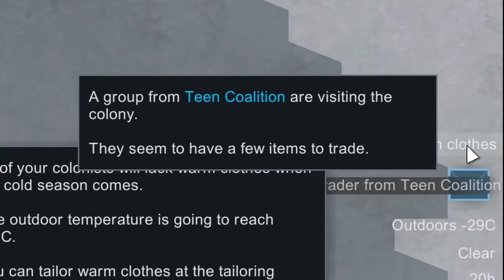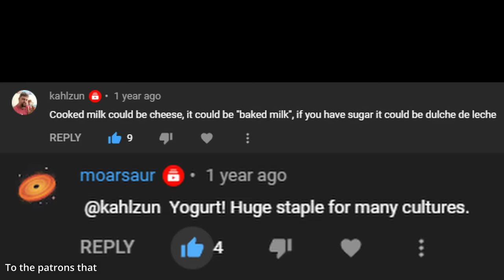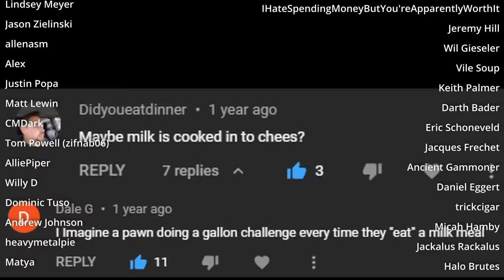Randy goes BiPolar : Rimworld Sea Ice Ep3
So yeah, that happened. Been an up and down sort of episode but I think we finished strong. We have food, we have steel and we have the research. I think by the end of next episode we might be ready for a new recruit.

Credits song : Future King of Heaven - Zachariah Hickman

MODS
Harmony
HugsLib
Numbers - Mehni
Numbers Trait AddOn - telardo
Numbers Extract Skull add on
Camera+ - Brrainz
Dubs Mint Minimap - Dubwise
RimHUD - Jaxe
TradeHelper - TimmyLiang
Visible Raid Points : 1trickPonyta
Allow Tool - Unlimited Hugs
Achtung! - Brrainz
Hold the Grenades : 1trickPonyta
Numbers - Strip AddOn : Marek15
DragSelect : telardo
Destroy clothing when butchering : Mr Gumby
[FSF] Filth Vanishes With Rain and Time : FrozenSnowFox